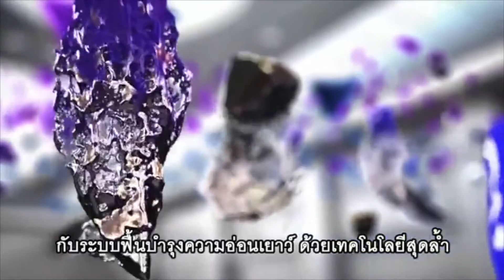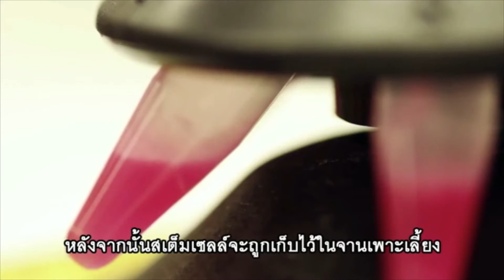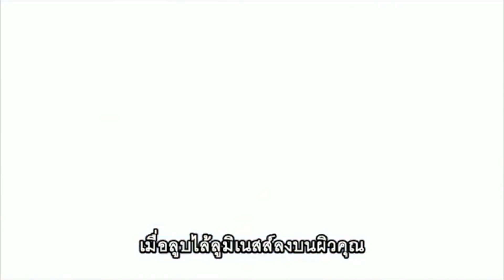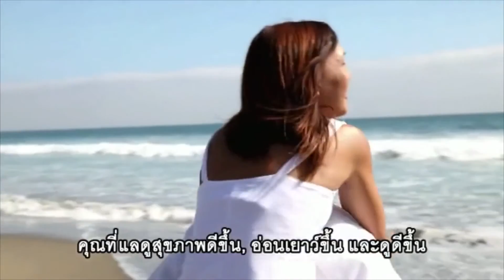นวัตกรรมใหม่ของโลกเพื่อ ชะลอวัย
เทคโนโลยี Stem Cell คืออะไร
ช่วยคุณอย่างไร ผลิตภัณฑ์ของเจอเนสส์ผลิตมาจากไหน
รับชมได้จาก VDO นี้

Line : Anyarin999
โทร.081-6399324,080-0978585